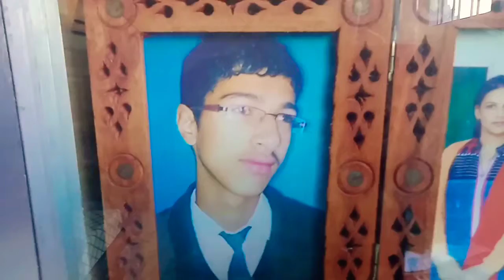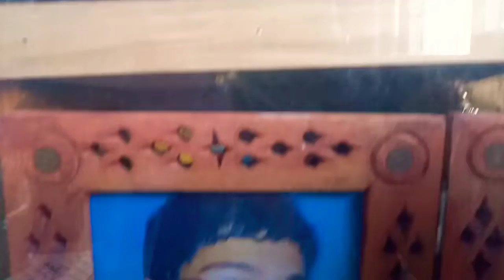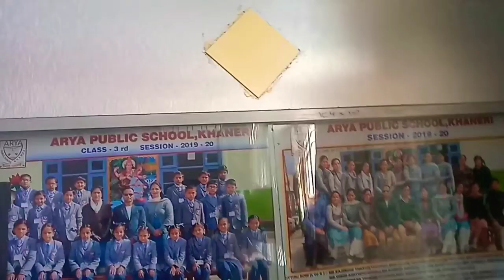आप भी बनाएं free में ये घरेलु चीज़ | pahadi life | Himachali Tradition | चीड़ की पत्तियों का झाड़ू